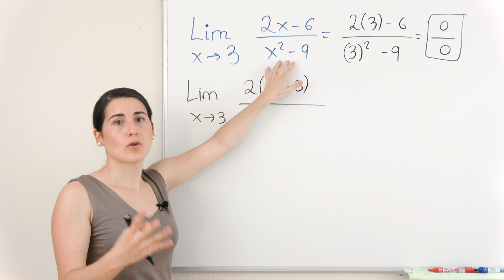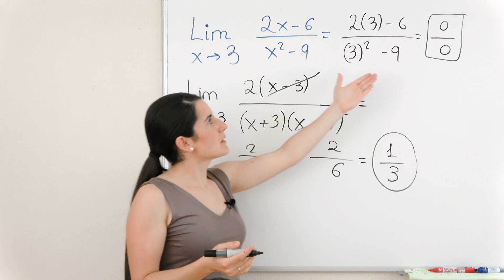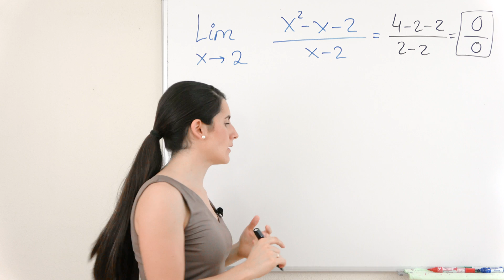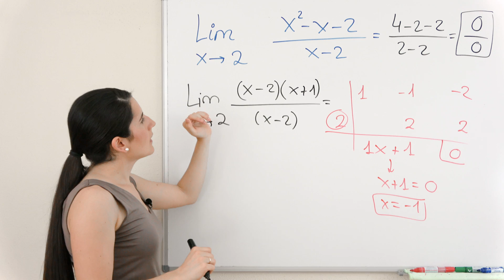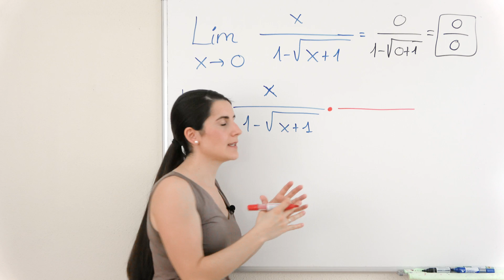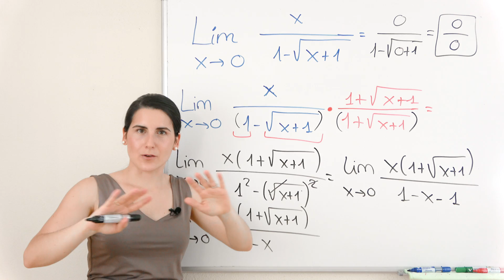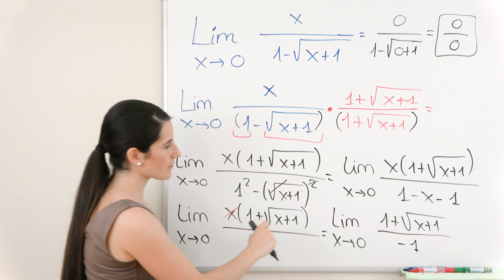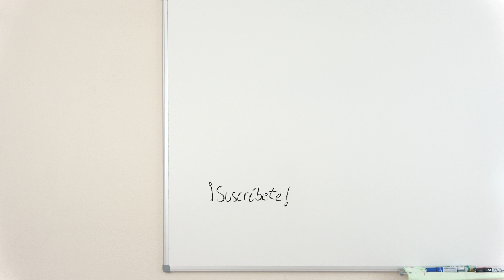Indeterminación CERO ENTRE CERO 0/0 LÍMITES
Resolver indeterminación CERO ENTRE CERO en el cálculo de LÍMITES cuando la x tiende a un número.

⏰ TIEMPOS:
00:00 Introducción
00:15 Ejercicio 1
04:40 Ejercicio 2
07:50 Ejercicio 3 - con raíz